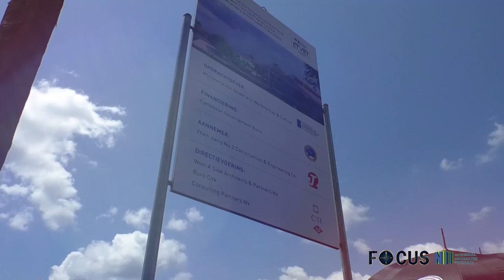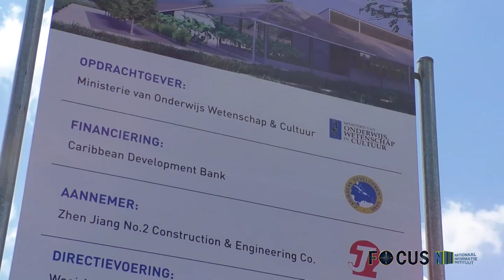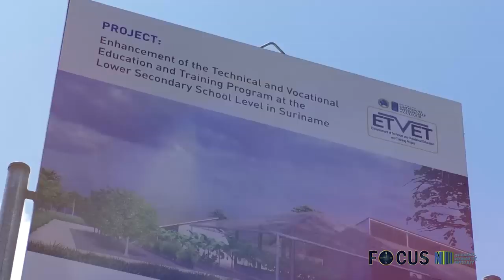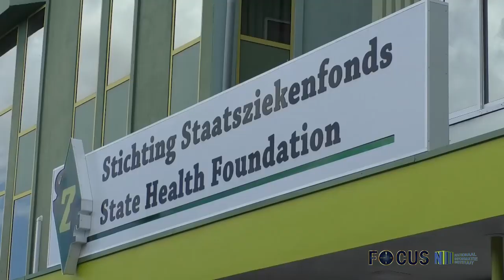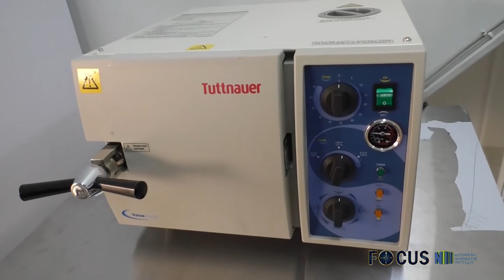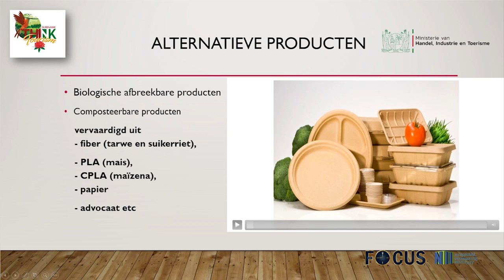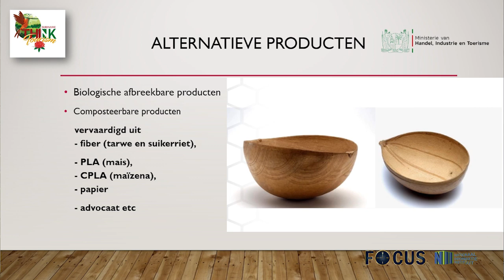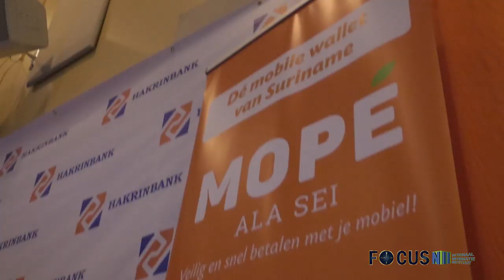FOCUS AFL 207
- Fragmenten uit DNA over behandeling Wet op de Staatsschuld
- Bouw praktijklokalen LBO Atjonie
- Opening huisartsenpost SZF
- Gebruik Styrofoam per 1 november verboden
- Hakrinbank lanceert mobiele betaalapplicatie Mopé